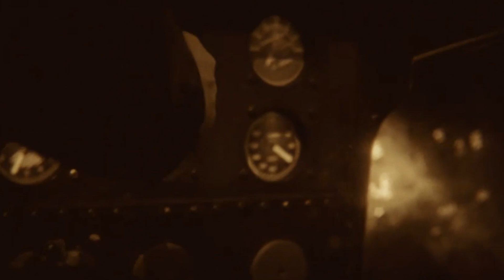Studio Interview after months of quarantine about our indie Film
Now that the movie "The Illustrator" is finally available to stream online at Amazon Prime Video, I was interviewed on the Michael Mendez show at WRMI Radio Miami International, where I used to film Moderna episodes.